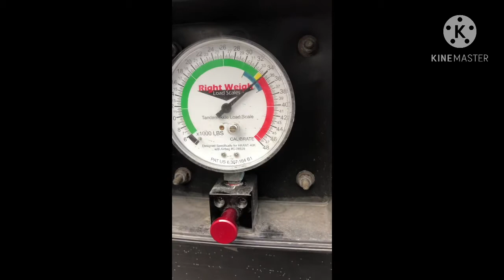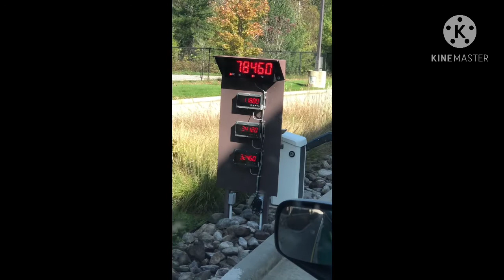Prime Lease-Op: Just Idle Trucking